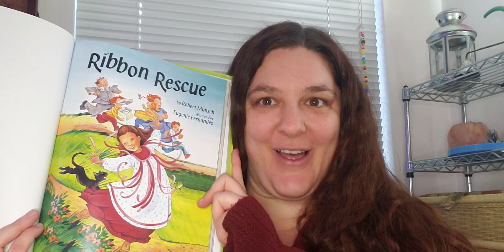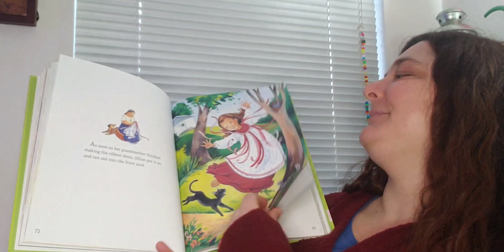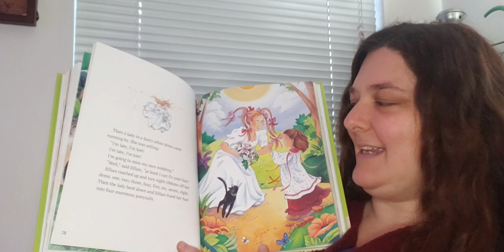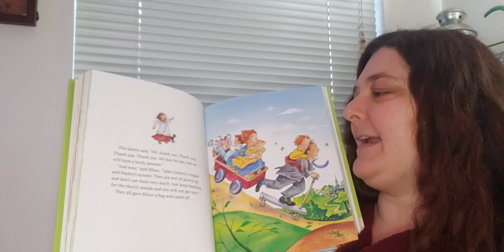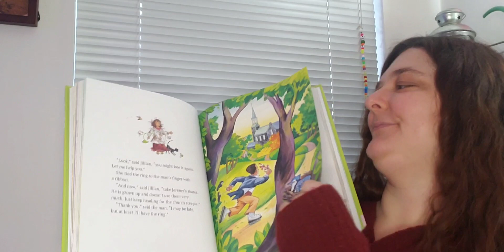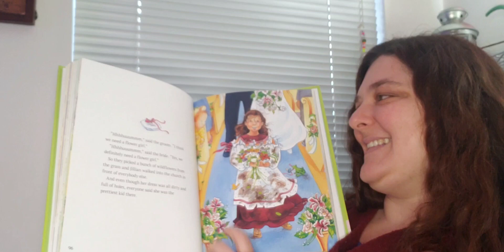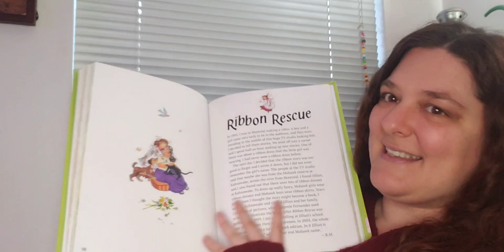Ribbon Rescue by Robert Munsch (READ ALOUD) Auntie Cara's Preschool Story Time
Reading my favourite stories to my favourite kids. This week we are reading Ribbon Rescue by Robert Munsch. Published in 1999 by Bob Munsch Enterprises Ltd.